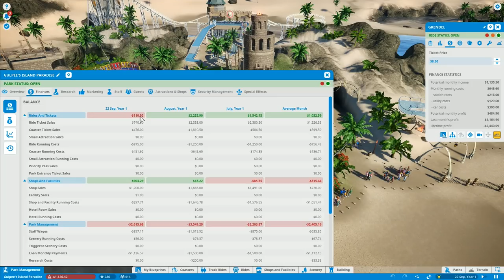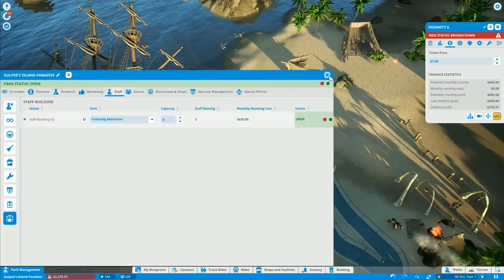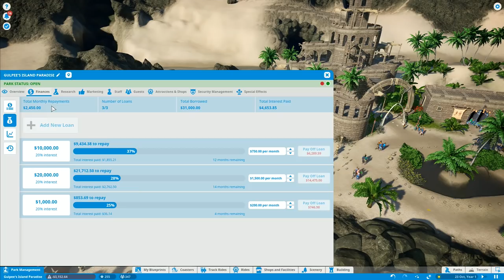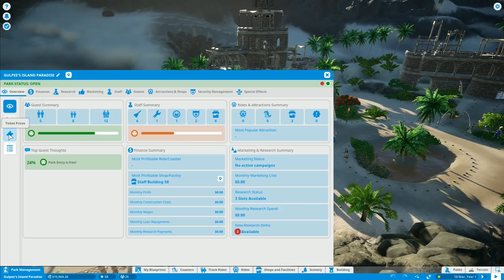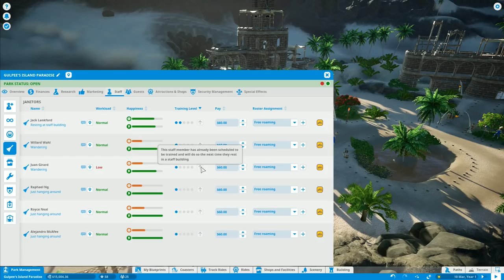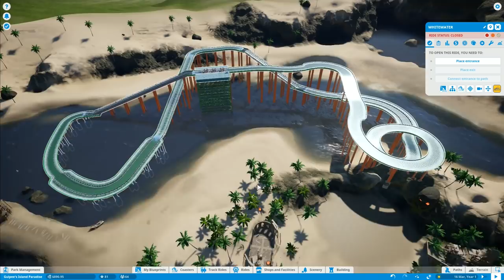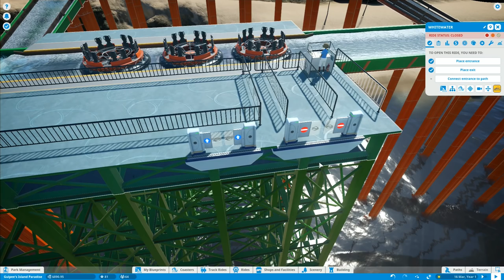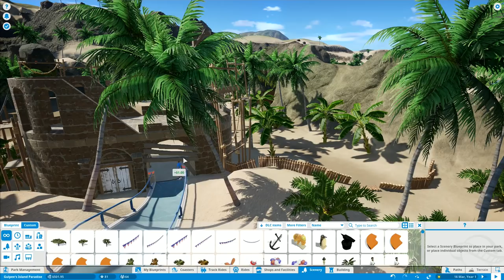Let's Play Planet Coaster #3: Fail!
Things aren't going well for us right now, the janitorial staff just don't want to stay working for us, the park is going downhill and we're struggling.  Best option?  Liquidate our assets and start over!